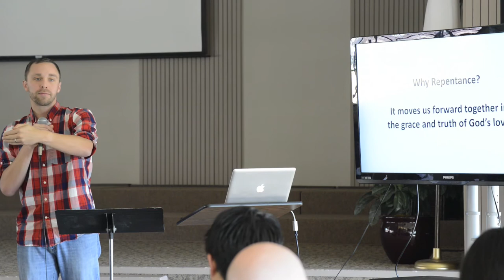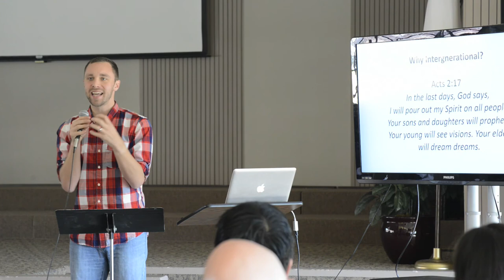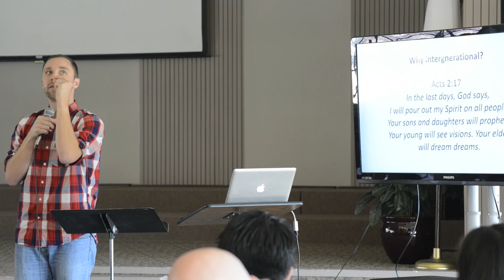Evan Kolding: The Great Lie of God's Love -- Is God's love really enough?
Organization: Moraga Valley Presbyterian Church

Title of Seminar: The Great Lie of God's Love -- Is God's love really enough?

Bio: I am a father of two amazing daughters and a husband to a beautiful and inspiring wife. I graduated in 2006 from North Park University in urban Chicago and have since been doing youth ministry in Northern California. I have a passion for connecting adolescents and adults together within the body of Christ. I live in the Bay Area and spend my time reading, writing, adventuring in the outdoors, and playing with my family, all while having a coffee drink in hand. You can follow and join my many thoughts and adventures on twitter and instagram @evankolding, on my blog (uncomfortablemiddle.wordpress.com), or on Facebook.